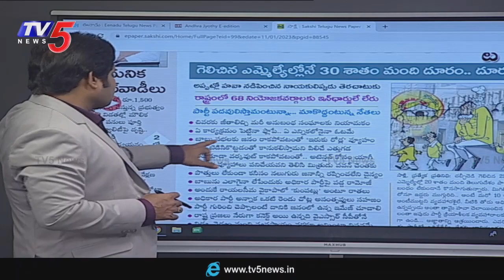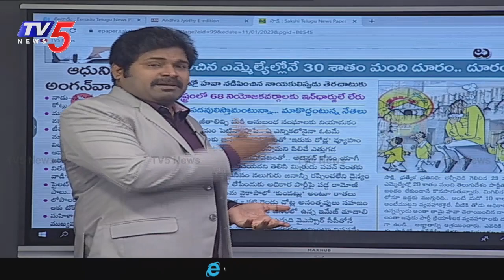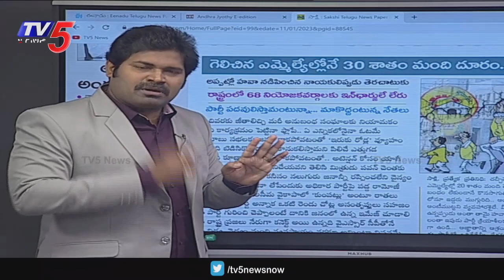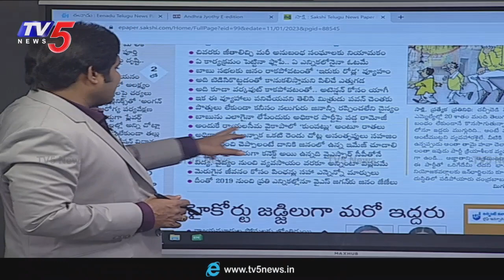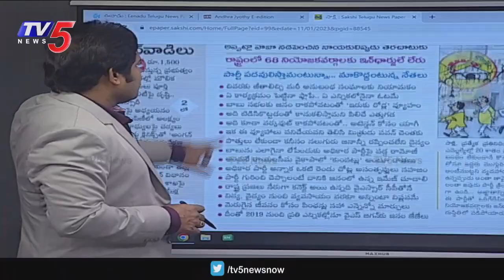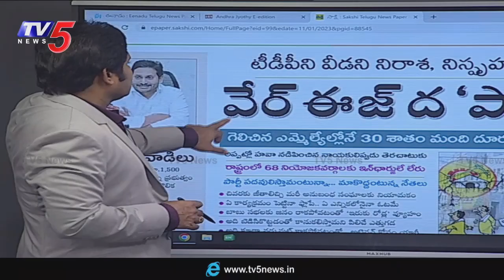Chandrababu సభలపై Sakshi అక్కసు | YS Jagan | TV5 Shiva Analysis | TV5 News Digital